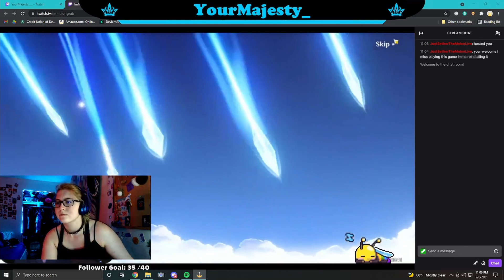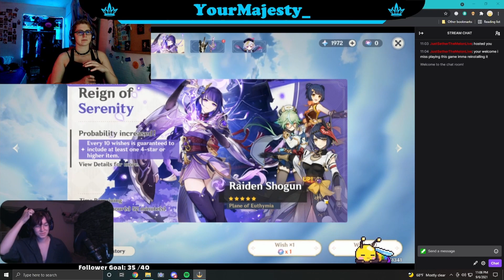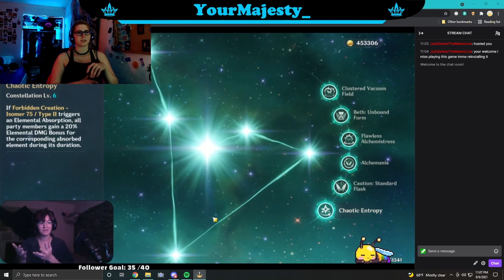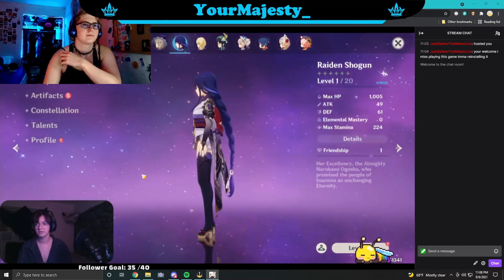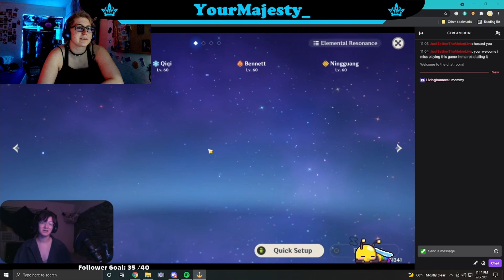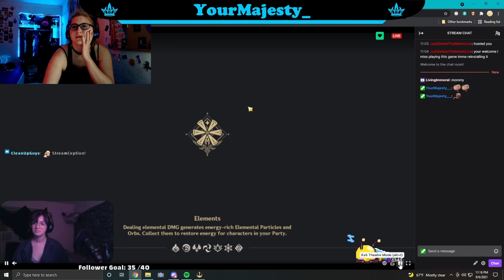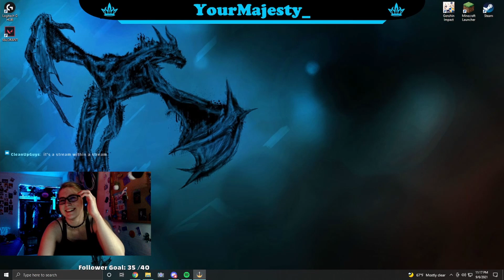Playing with other gamers: Valorant p2